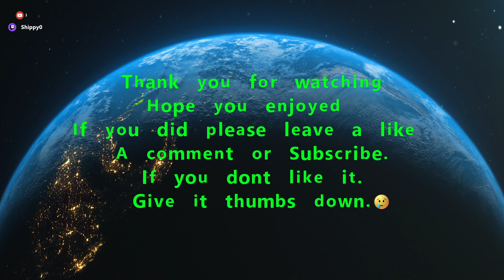⚓7 DAYS TO DIE 100 Day Challenge No Commentary EP 5⚓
Welcome to our thrilling adventure in "7 Days to Die"! 🧟‍♂️🔫 Join us as we navigate the treacherous post-apocalyptic world filled with zombies, danger, and the constant struggle for survival.

🎮 Gameplay Highlights:

Epic Zombie Battles: Watch us face off against hordes of the undead in intense combat encounters.
Base Building: Witness the construction of our fortress and learn valuable tips for fortifying your own base.
Resource Gathering: See how we scavenge for supplies and manage our resources to stay alive.
🔍 Survival Tips & Strategies:

Combat Techniques: Discover effective strategies for taking down zombies while conserving ammo.
Base Defense: Learn how to set up traps, barricades, and defenses to protect your base from attacks.
Resource Management: Get tips on managing food, water, and other essential resources to survive each day.
💥 Join the Adventure:
If you're a fan of survival games and zombie apocalypse scenarios, "7 Days to Die" is a must-play! Join us on our journey and experience the thrill of surviving against all odds.